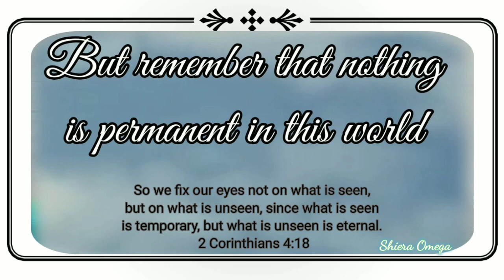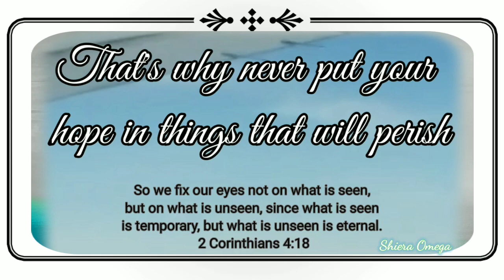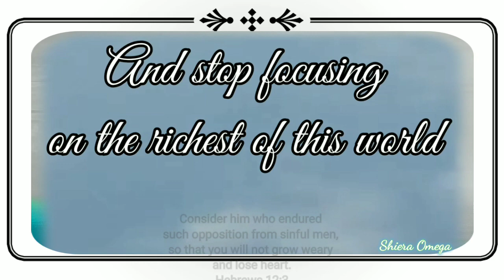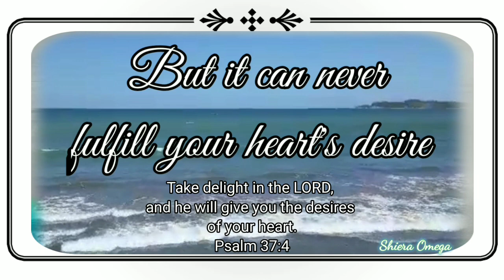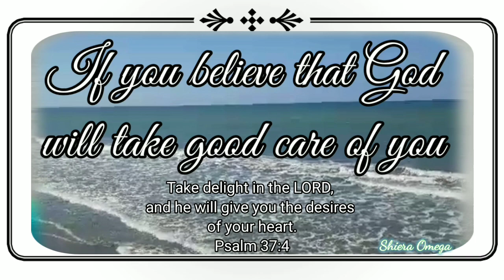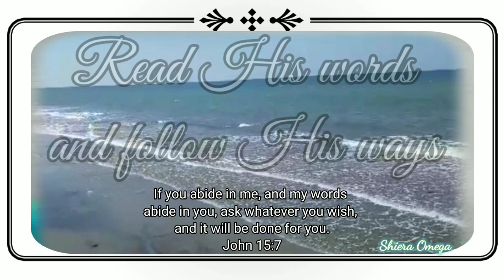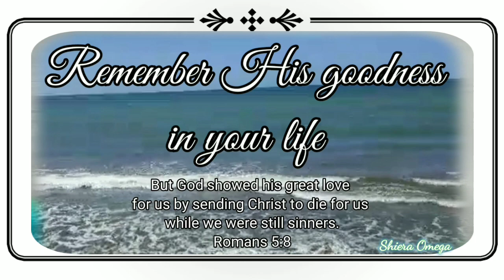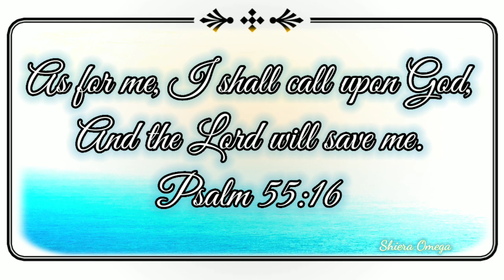Fix Your Eyes On Jesus || Scripture, Encouragement & Meditation